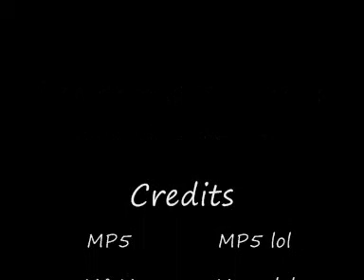WMMT3 Battle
Wangan Midnight Maximum Tune Battle 324